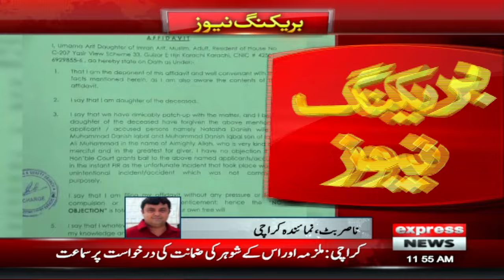Breaking News | Karachi, car accident case, accused got bail | Pakistan News